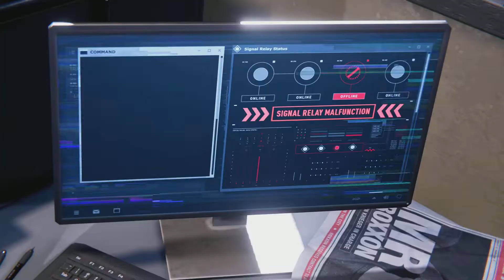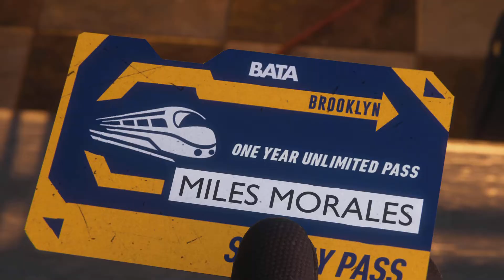SPIDER-MAN MILES MORALES PS5 Walkthrough Gameplay Part 3 - Miles helps their uncle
Marvel's Spider-Man Miles Morales PS5 is an upcoming action-adventure game developed by Insomniac Games and published by Sony Interactive Entertainment for the PlayStation 4 and PlayStation 5. Based on the Marvel Comics superhero Miles Morales, it will be the second game in Marvel's Spider-Man series, following Marvel's Spider-Man. Experience the rise of Miles Morales as the new hero masters incredible, explosive new powers to become his own Spider-Man.

Spider-Man Miles Morales Walkthrough Part 3 and until the last part will include the full Spider-Man Miles Morales Gameplay on PS5. This Spider-Man Miles Morales Gameplay is recorded in 1080P 60FPS on PS5 and will consist of the full game, all endings, and all boss fights